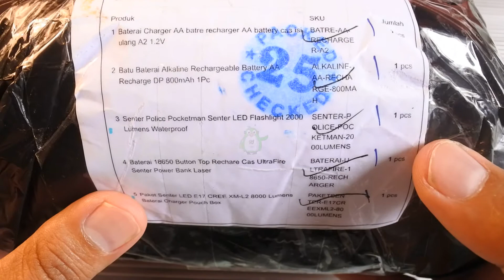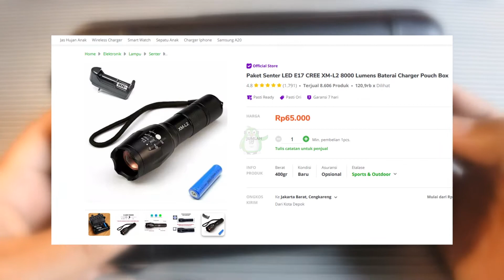UNBOXING SENTER LED E17 CREE XM L2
Spesifikasi:

Dimensi 3.5 x 3.5 x 2.8 cm
Tipe LED CREE XM-L2
Lumens Max 8000 Lumens
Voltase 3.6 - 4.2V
Tipe Baterai 1 x 18650 / 3 x AAA